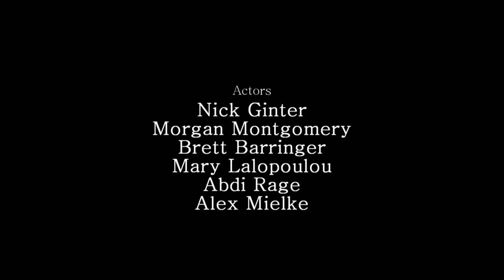Step II Trailer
Step`s sequel.